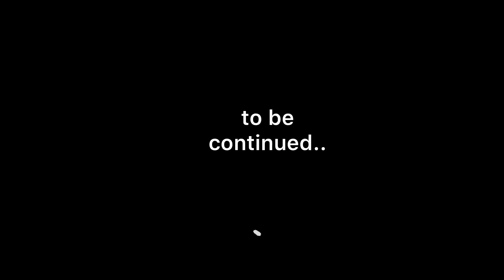Abot sa bunbunan ang kabusyhan😅😂🇹🇼♥️🇵🇭